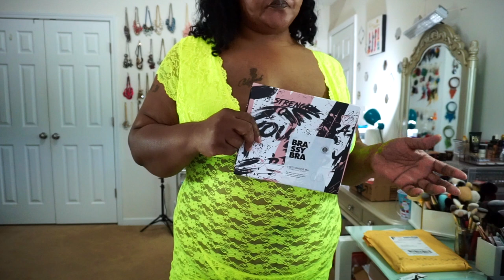Plus Size Sexy Lingerie & Pajamas Haul - Holiday 2020 Edition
Happy Holidays babes!  Grab a snack and get your list together!  Today we are doing a through of some PJ and lingerie options for plus size beauties according to their comfort levels!  Please leave me any comments, help, and or suggestions on what video you would like to see next!

My Measurements:
Chest - 53”
Waist - 49”
Hips - 56.5”
Thighs - 32”
Arms - 20.75”
Height - 5’9”
Weight - 309lbs

Products Mentioned:
Amazon - WIHOLL Womens Casual 2 Piece Short Sleeve Outfits Sets in 2xl - green with red stripes
Amazon - WIHOLL Womens Casual 2 Piece Short Sleeve Outfits Sets in 2xl - blue with red stripes
Amazon - WIHOLL Womens Casual 2 Piece Short Sleeve Outfits Sets in 2xl - black with red stripes
Amazon - Plus Size Lingerie Sexy Crushed Velvet Mesh Lace Up Halter Bralette & High Waist Panty in navy in 3xl
Amazon - Women Floral Satin Robe with Pockets Bridal Bridesmaid Kimono Sleepwear in black 3xl
Amazon - Women Floral Satin Robe with Pockets Bridal Bridesmaid Kimono Sleepwear in white 3xl
Amazon - TGD Womens Lingerie Lace Plus Size Kimono Robe Mesh Nightgown Dress Sets 4xl
Amazon - Women's Plus Size Chemise Floral Lace Lingerie Bodysuit Mesh in lime in 4xl
Amazon - XAKALAKA Women's Halter Plus Size Lace Lingerie Keyhole Mesh Stretch Babydoll with Garters in orange
Amazon - CURRMIEGO Womens fishnet tights Plus Size Lace Suspender Pantyhose Stocking in black
Walmart - Shirley of Hollywood Womens Plus Size Fishnet Garter Belt Thigh Highs Style-X90445
Walmart - Killer Legs Body Stocking Queen Size Lingerie Mesh Fishnet Garter Sexy Stretch Bodysuit Plus
Walmart - Killer Legs Lingerie Body Stocking Mesh Fishnet Queen Size Sexy Teddy Stretch Bodysuit Plus

The music contained in this video is not mine, but per YouTube music policy, available to be used in this video.  Music Credit is as follows:

Track: Deck The Halls - JAZZ